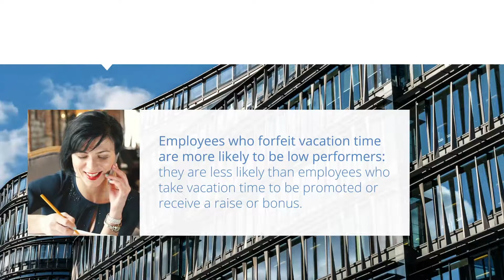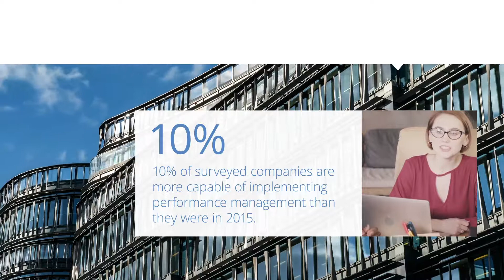7 Need-to-Know Performance Management Stats for 2019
Motivating a team can be very difficult. And when performance is the backbone to your success, managing it must be a high priority. To ensure you're keeping up with current performance management trends tune in to this stats video. Clear Company is here to help!

Keep up with the latest trends in HR and recruiting by reading our weekly blog: blog.clearcompany.com/